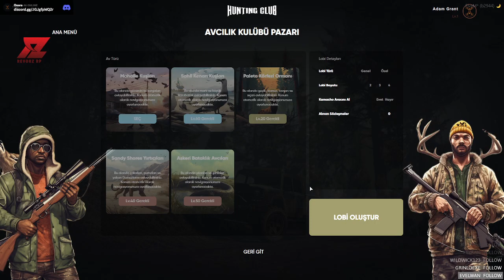Adam Grant #3 RevorzRp / RevorzRP | !dc !insta !blog !x !kitap !youtube !rp